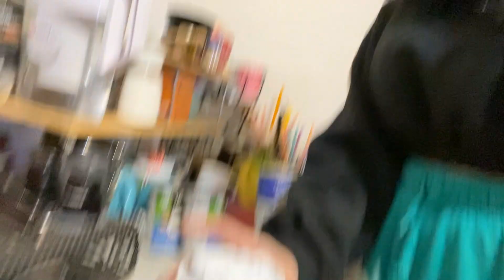Sunday Reset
Hey Guys!
I finally did a Sunday Reset, which I've actually never done before, and it was definitely the boost I needed to keep up with the rest of my week. I 100% recommend trying this out if you need that small shove into being productive.